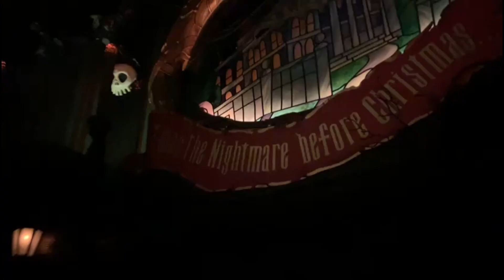Disneyland & Halloween Haunted Mansion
The Best Haunted Mansion EVER!